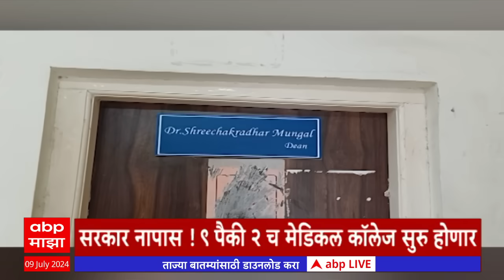ABP Majha Headlines 9AM एबीपी माझा हेडलाईन्स 09 AM 09 July 2024 Marathi News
ABP Majha Headlines 9AM | एबीपी माझा हेडलाईन्स 9 AM | 08 July 2024
Mumbai waterlogging | Mumbai Rain Updates | Mumbai Local Live Updates | Central Railway | Western Railway | Train Services Affected Due To Heavy Rains | Heavy Rain in Mumbai
Lok Sabh Session Delhi | Rahul Gandhi Lok Sabha Speech | PM Narendra Modi Lok Sabha LIVE | Vidhan Sabha Monsoon Session Live Updates | Maharashtra Heavy Rain Live Updates | Ambadas Danve vs Prasad Lad | Vidhan Parishad Ambadas Danve | Rahul Gandhi Speech | Team India in Delhi